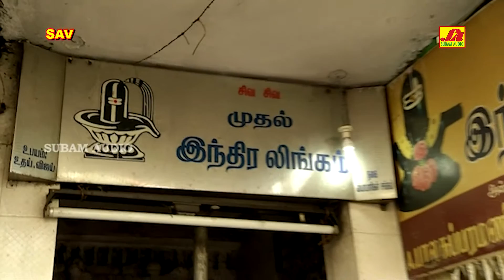அண்ணாமலை லிங்கம் பாடல் | Annamalai lingam Song | subam Audio Vision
Welcome to Subam Audio Vision- was established in the year 1997,as a retailer evolving into a distributor and then into a Music production house is now established as the Leader in the South Indian music Industry in basic Repertoire. One of the finest destination for exclusive devotional content. Here you can find the most pleasant and pleasing bhakti/spiritual songs in Tamil, Telugu, Kannada which will make your mind more fresh and focused. This channel features devotional songs from legendary artists like S.P. Balasubramanium, Unnikrishnan, Vani Jairam, L.R.Eswari, Veeramanidasan. Subam audio vision repertoire includes Devotional on Annamalaiyar songs, Vinayagar songs, Amman songs, Ayyappan songs, Murugan songs, perumal songs, folk songs, தமிழ் பக்தி பாடல்கள் தொகுப்புகள்,அம்மன் பாடல்கள், விநாயகர் பாடல்கள்.

படைக்கும் கடவுளான பிரம்மாவுக்கும், காக்கும் கடவுளான விஷ்ணுவுக்கும் தங்களில் யார் உயர்ந்தவர் என்ற வாக்குவாதம் ஏற்பட்டது. இதை அறிந்த சிவபெருமான் அவர்கள் முன் ஜோதி வடிவில் தோன்றினார். இருவரும் சிவனிடம் முறையிட்டனர். அப்போது சிவன் யார் தனது அடிமுடியை கண்டு வருகிறீர்களோ அவரே உயர்ந்தவர் எனக் கூறினார். விஷ்ணு வராக (பன்றி) அவதாரமெடுத்து பூமிக்குள் சென்றார். அது போய்க் கொண்டே இருந்தது. திரும்பி வந்து சிவனிடம் தன்னால் கண்டறிய முடியவில்லை என்பதை ஒப்புக் கொண்டார். பிரம்மா அன்னப்பறவையாக உருவெடுத்து சிவபெருமானின் முடியை கண்டு வர கிளம்பினார். அவரால் காண முடியவில்லை என்றார். சிவபெருமானே முழு முதற் கடவுள் என்பதை உணர்ந்து கொண்டு அவரை வணங்கி நின்றனர். சிவபெருமானும் சோதி வடிவிலிருந்து ஒரு மலையாக மாறி காட்சி கொடுத்தார். அந்த மலை தான் கோயிலின் பின்புறம் அமைந்துள்ள அண்ணாமலை. பின்பு தன்னை வழிபாடு செய்வதற்கு ஏதுவாக லிங்கோத்பவராக காட்சி கொடுத்து அருளினார்.

Title :  LINGAM SIVA LINGAM  SAV  549 |
தலைப்பு:  லிங்கம் சிவலிங்கம்
Singer : SPB | UNNIKRISHNAN | PRABHAKAR | SRINIVAS | KRISHNARAJ |
               SWARNALATHA | RAGUPATHI
பாடியவர்கள்: எஸ் .பி .பாலசுப்ரமணியம்  | பிரபாகர் | ஸ்ரீநிவாஸ் | கிருஷ்ணராஜ் ஸ்வர்ணலதா |  ரகுபதி
Lyrics : Ganesh Sundaresan | Punniya
பாடல்கள்:  கணேஷ் சுந்தரேசன் | புண்ணிய
இசை: வீரமணி கண்ணன் | சிவரூபன்
Performed By :  Sriman | Veeramanikannan
Direction & Production : SUBAM RADHA.M
இயக்கம் & தயாரிப்பு: சுபம் ராதா ம
Copyright By: Subam Audio Vision
பதிப்புரிமை: சுபம் ஆடியோ விஷன்